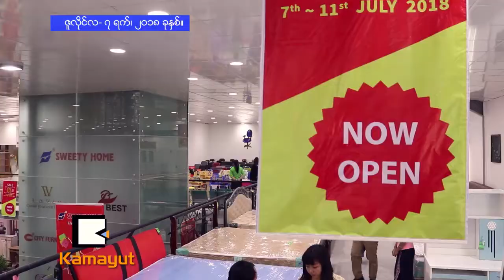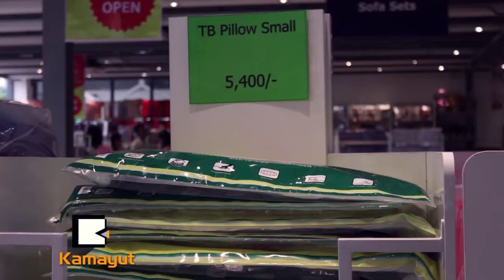Sweety Home ရဲ႕ အလံုဆိုင္ခြဲသစ္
အိမ္သံုးပစၥည္းႀကိဳက္ႏွစ္သက္တဲ့သူေတြအတြက္ Sweety Home Living Mall (Ahlone) ဆိုင္ခြဲသစ္ကို အလံုလမ္းနဲ႔ ကမ္းနားလမ္းေထာင့္မွာ ဇူလိုင္လ ၇ ရက္ေန႔က ဖြင့္လွစ္လိုက္ပါၿပီ။